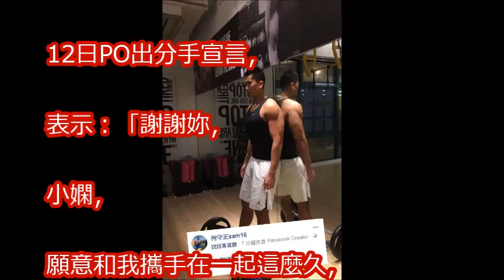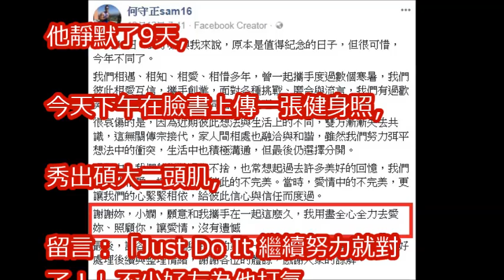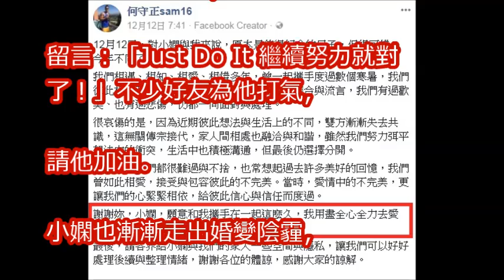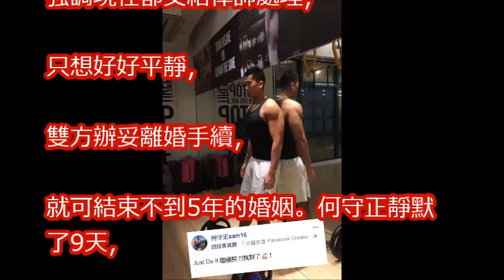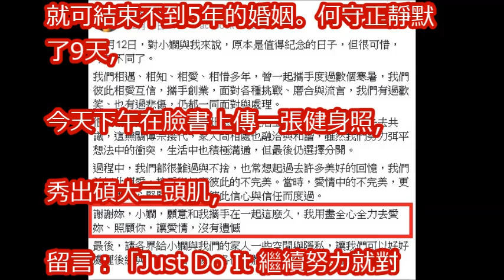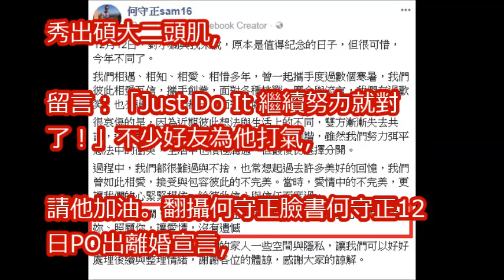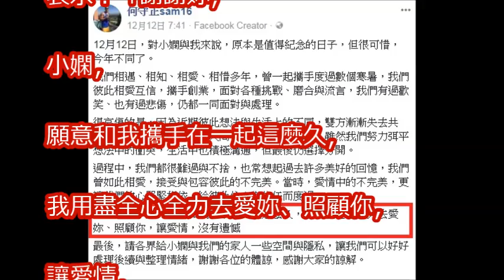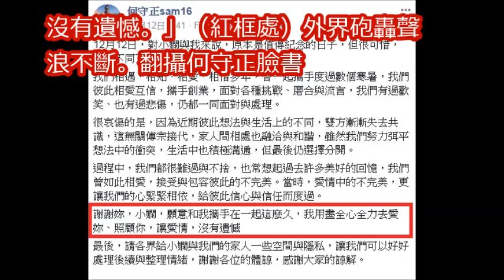「愛情沒有遺憾」惹罵 何守正沉默9天首度發文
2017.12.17週末大爆卦完整版　小嫻成「最無辜受害者」　何守正婚變不出聲靠「毒菇」開嗆？

何守正的外遇對象被曝光居然是她！卻還發聲明不離婚！讓徐小可發文怒罵！